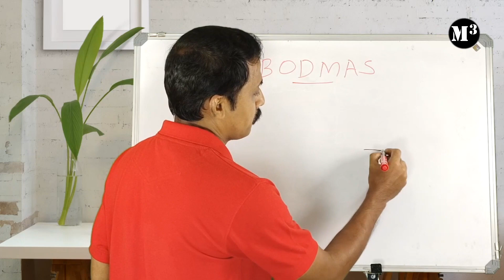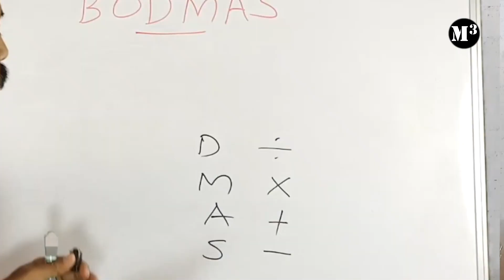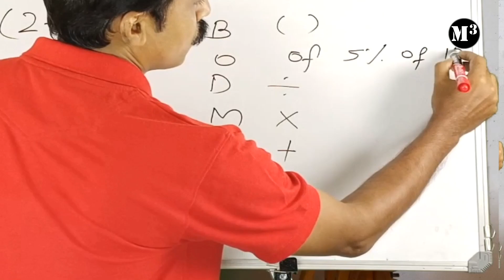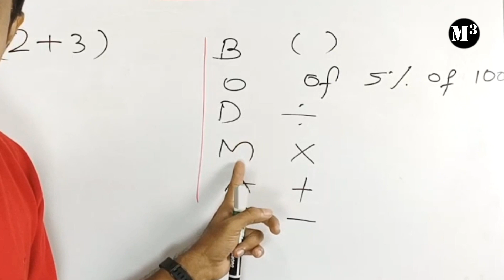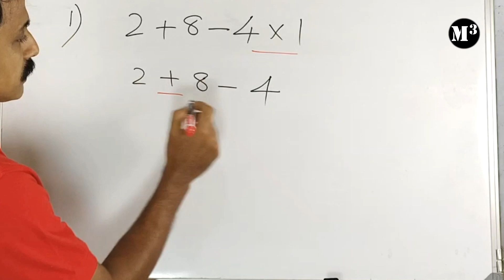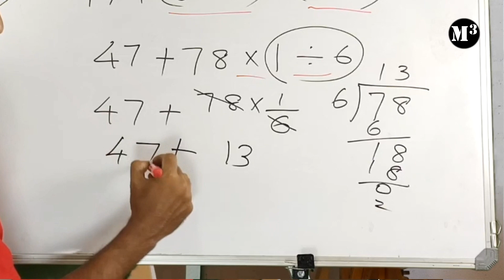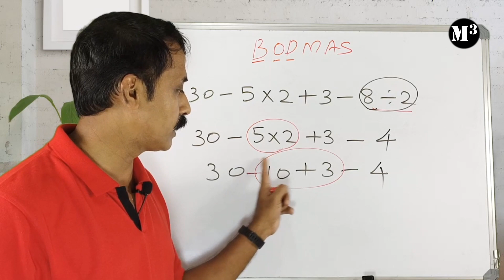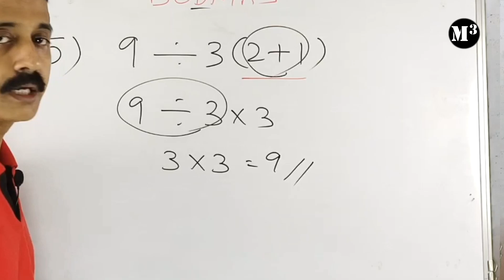How to Explain BODMAS Rule Maths Concept Made Easy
The Channel give  Coaching for NTSE examination and  NMMS examination conducted by SCERT KERALA and by NCERT. Channel provide competitive examination coaching for students  who are studying kerala  SCERT syllabus  . Discuss Previous year NMMS and NTSE question papers, Mathematics concepts and  Mental ability topics related with competitive examinations like NMMS, NTSE, USS.
Maths tips, tricks, concepts , previous  questions and Mental ability, MAT, SAT  questions are discussed simply and logically which helps students to achieve the NATIONAL MERIT CUM MEANS SCHOLARSHIP EXAMINATION and NATIONAL TALENT SEARCH EXAMINATION . We also give support material for maths in UPPER PRIMARY SCHOLARSHIP EXAMINATION ,USS
We focus on MENTAL APTITUDE TEST, MAT, SCHOLASTIC APTITUDE TEST, SAT